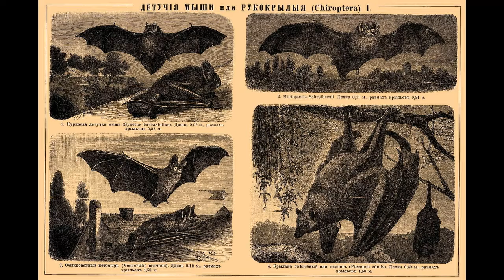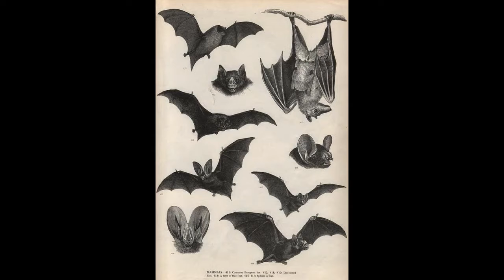Chiropterology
My contribution to Hallowe'en...